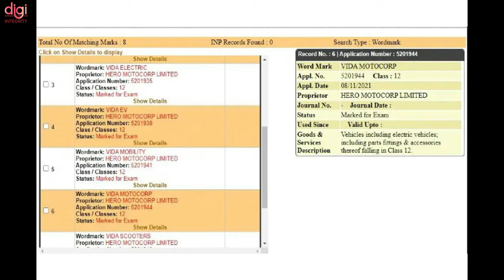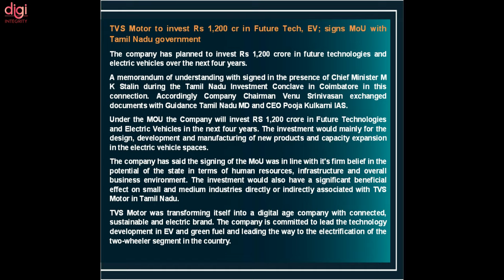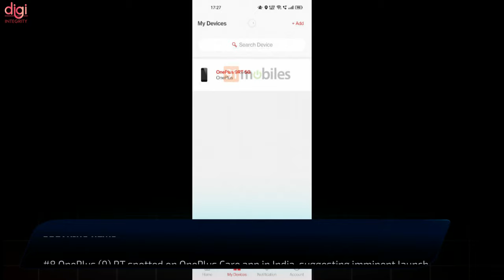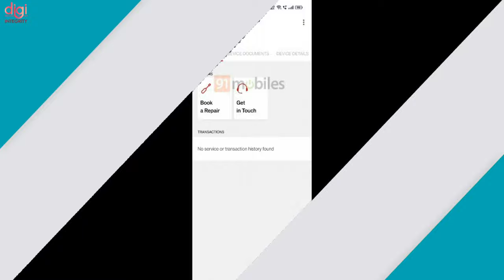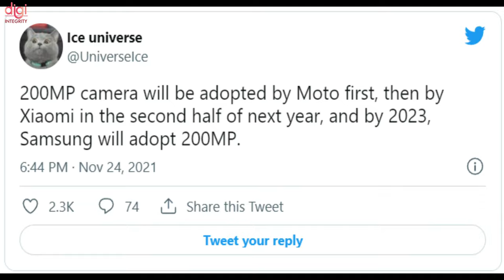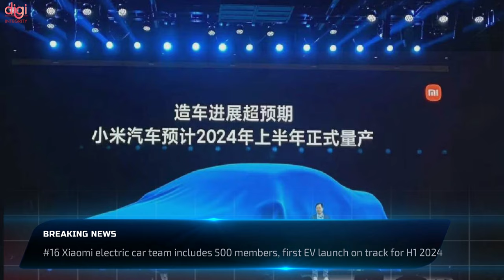Oppo Reno7 Series,POCO X4,Micromax New Phone,Moto 200MP PhoneTVS Motor to invest Rs 1,200 cr-DIN245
Video Highlights
(0:00) : Introduction
(0:13) : Delhi will allow only CNG and electric vehicles from November 27th to curb air pollution
(0:28) : Upcoming Hero electric scooters could come under the Vida brand name
(0:44) : TVS Motor to invest Rs 1,200 cr in Future Technologies and EV; signs MoU with TN govt
(1:28) : Acer India and Dixon Technologies Come Together to Make Laptops Under The “Make in India” Initiative
(1:53) : Caviar makes a custom iPhone and an Elon Musk bust out of a melted down Tesla Model 3
(2:32) : MediaTek fixes chipset vulnerability that allowed third-party apps to eavesdrop on users
(2:47) : Micromax is going to launch new Smartphones in India around December 15
(2:54) : OnePlus (9) RT spotted on OnePlus Care app in India, suggesting an imminent launch
(3:08) : OnePlus and OPPO tipped to merge offline distributors in Q1 2022
(3:22) : POCO X4, POCO X4 NFC, POCO X4 Pro, and POCO X4 GT launch timelines revealed
(3:38) : Reddit to shut down Dubsmash on February 22, 2022
(3:59) : Redmi Note 11 4G has been launched in China
(4:13) : Oppo Reno7, Reno7 Pro and Reno7 SE go official
(4:30) : Motorola, Xiaomi phones with 200MP cameras tipped to launch in 2022
(4:45) : Truecaller brings Video caller ID, call recording, and more features to Android users in India
(5:01) : Xiaomi electric car team includes 500 members, first EV launch on track for H1 2024
(5:18) : BGMI urges players to game responsibly with a new campaign focused on better game-life balance
(5:32) : Thanks for watching

Jio lost 19M users 😱, 6G In India😮, OnePlus RT & Buds Z2, Moto G31 Coming, OPPO E Scooter-DIN244